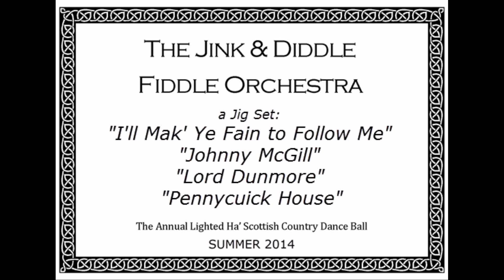Jink & Diddle DANCE JIG SET 'I'll Mak Ye Fain' 'J McGill' 'Lord Dunmore' 'Pennycuick House' SUMMER 2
The Jink & Diddle School of Scottish Fiddling playing a Jig SET for the Grand Ball.  The tunelist: "I'll Mak' Ye Fain to Follow Me", "Johnny McGill", "Lord Dunmore", "Pennycuick House".  Dr John Turner has been holding the Scottish Fiddle school for the past 31 years.  The school is at the Conference Center at Valle Crucis, NC.